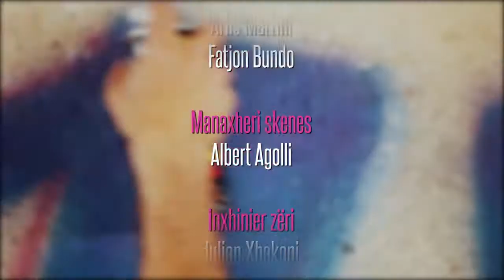HIP HOP District (05.03.2015) - i ftuar Albano